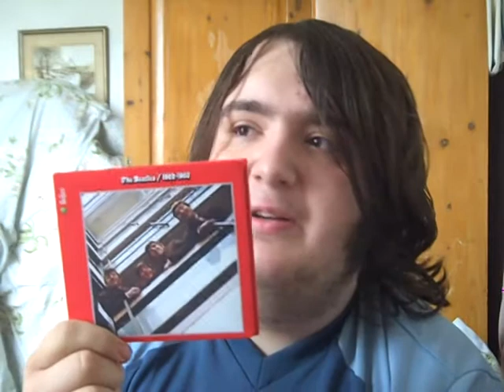New album! Some News And Links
Hey guys!